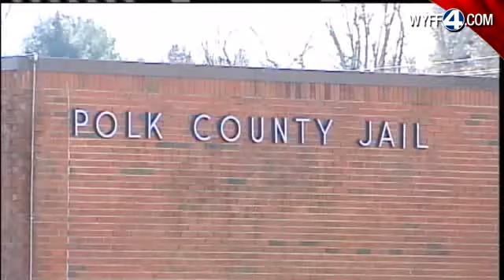Polk Co. Jail Escape Investigation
Polk County officials explain how an inmate was able to escape and steal a gun.